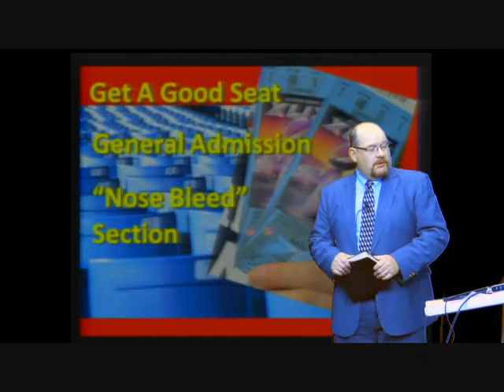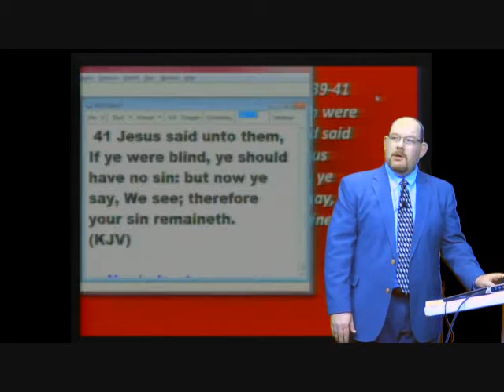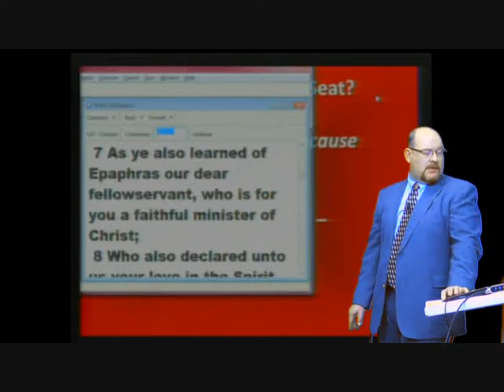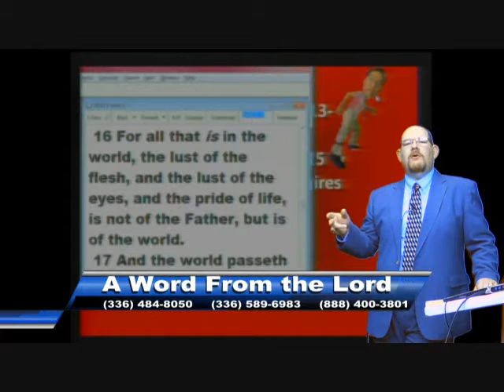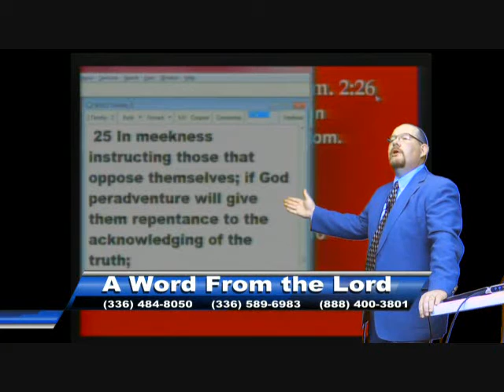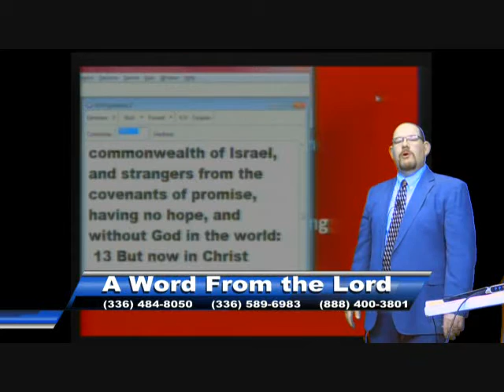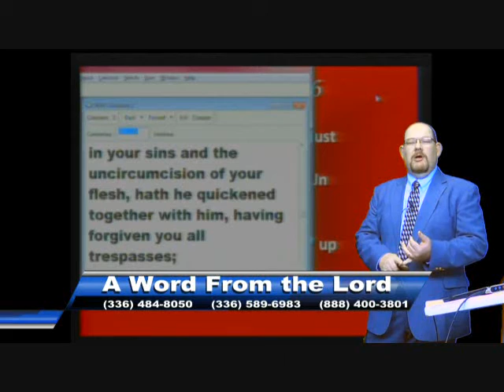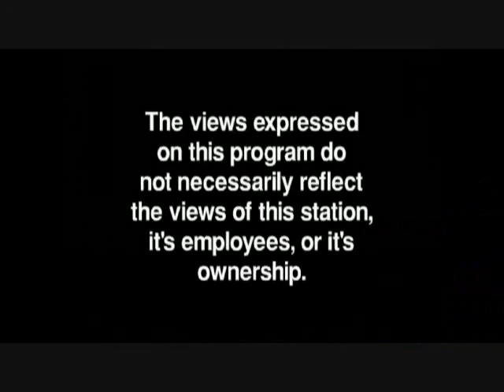AWFTL Get A Better Seat 2-4-16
Super Bowl tickets in can go for thousands of dollars just for the nosebleed sections. What would you do for a BETTER seat?
You may think you have a good seat when you really are not even in the stadium!